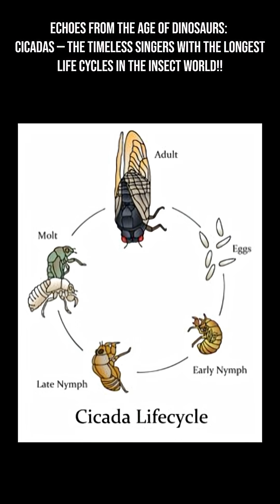Cicadas — The Timeless Singers with the Longest Life Cycles in the Insect World!!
Cicadas are large, buzzing insects known for their loud songs in the summer. They belong to the order Hemiptera and are sometimes called “true bugs.” You’ll often hear them before you see them!

Some cicadas, called periodical cicadas, have one of the longest life cycles in the insect world. They live underground for 13 to 17 years as nymphs. During that time, they feed on sap from tree roots. When they’re ready, they emerge together in huge numbers to molt, mate, and lay eggs. This synchronized emergence helps protect them — predators simply can’t eat them all!

They are the Nature’s Loudest Singers!
Male cicadas sing using special vibrating organs called tymbals.
Their songs can reach 100 decibels — as loud as a motorcycle!
Each species has a unique tune used to attract females.
The hotter the day, the louder the chorus gets!
After spending years underground, adult cicadas live only 4–6 weeks.
In that time, they Mate and lay eggs in tree branches. Die soon after — but their young nymphs fall to the ground and burrow in to start the cycle again.
Cicadas might look scary, but they don’t bite or sting. In fact They help aerate the soil when nymphs burrow.

Their decaying bodies return nutrients to the earth.
Birds and animals get a protein-packed meal during their emergence.
Cicadas have been around for millions of years — long before humans, and even when dinosaurs roamed the Earth! Their distinctive songs might have echoed through ancient forests.